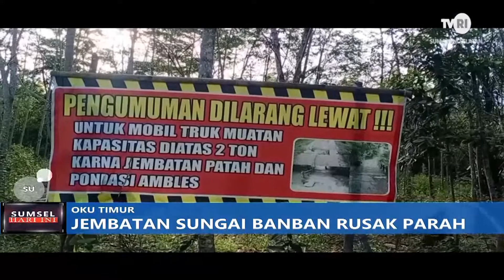PASCA KEBAKARAN DI BOOM BARU WARGA MINTA BANTUAN, JALAN AMBLES DI LAHAT, JEMBATAN DI OKU TIMUR RUSAK